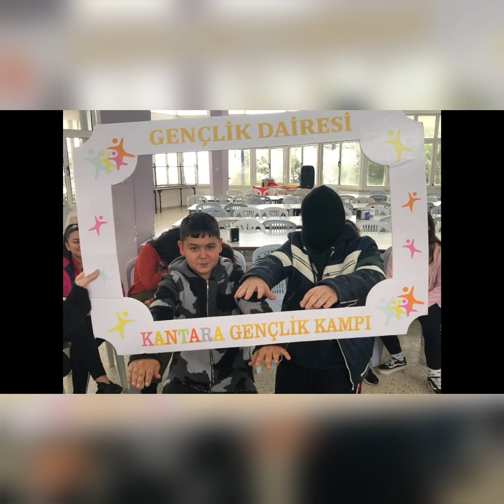7-10 Şubat 2019 KANTARA KIŞ KAMPI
7-10 Şubat 2019 KANTARA KIŞ KAMPI